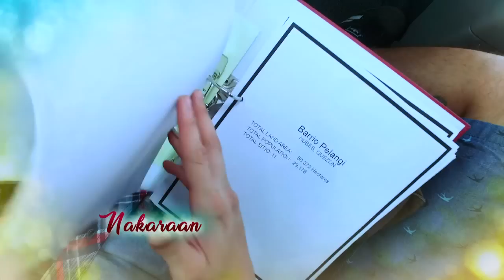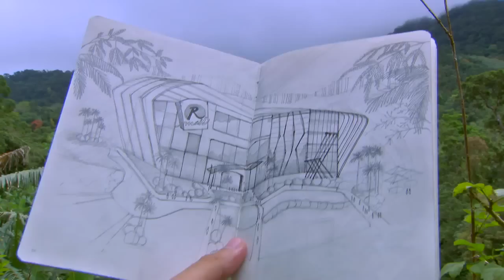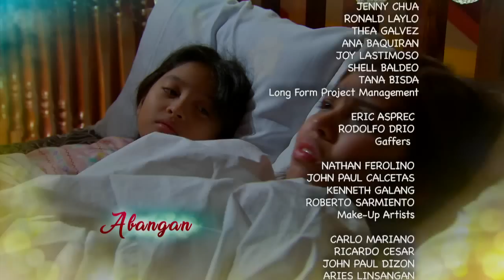Destined To Be Yours: Full Episode 5 (with English subtitles)